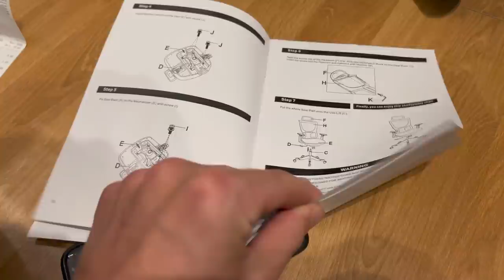ERGONOMISCHE REISE NACH PROHLIS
Fanpost:

Max Herzberg
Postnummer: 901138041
Packstation 108
Friedrich List-Platz 2
01069 Dresden